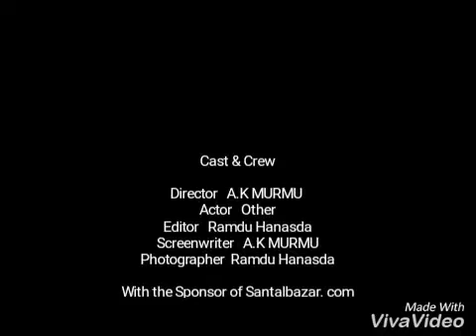santalbazar com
santal people's dress and dance